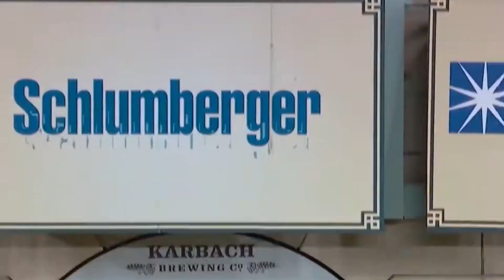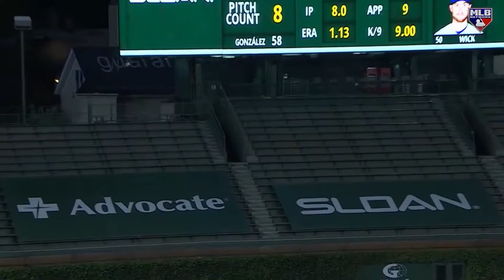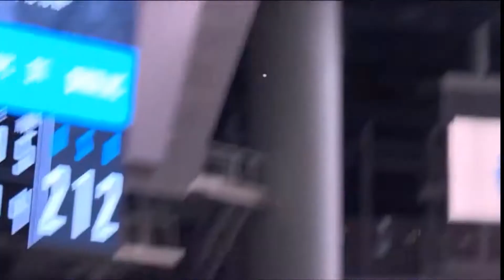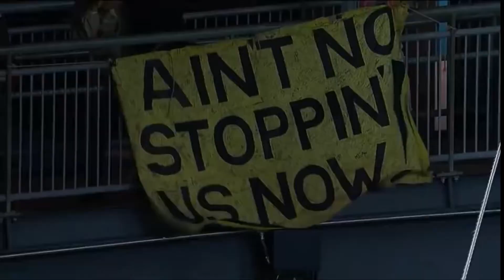MLB's best 100 plays since 2019